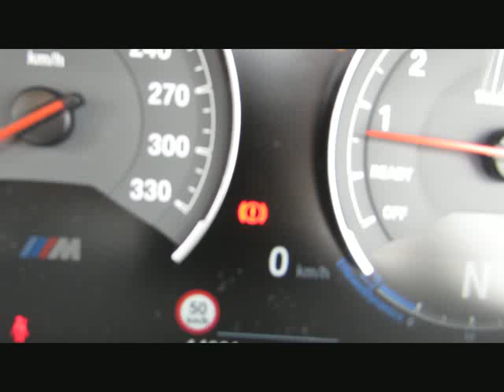BMW M4 MCompetition INDIVIDUAL KERAMIK-BREMS von BAYERN-CAR-GERSTMAYR GmbH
BMW M4 MCompetition INDIVIDUAL KERAMIK-BREMSE NEU116 von BAYERN-CAR-GERSTMAYR GmbH mit 14.700km weitere Informationen und Fahrzeuge